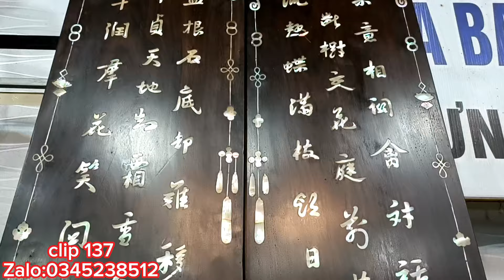Clip 137(13-11-2024) bàn cùi lá xưa liển xưa bàn con nại xưa, Zalo 0345238512.long xuyên AG.